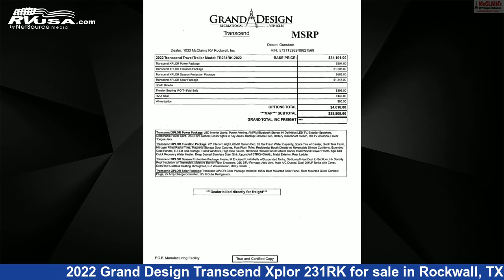Remarkable 2022 Grand Design Transcend Xplor Travel Trailer RV For Sale in Rockwall, TX | RVUSA.com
This 2022 Grand Design Transcend Xplor 231RK is a Travel Trailer RV. It is located in Rockwall, TX 75087 and is offered for sale by McClain's RV Rockwall. This New Grand Design Is 29' 3" in length and features 1 slideout, sleeps 4, Stove Top Burner, Microwave, Slideout, Water Heater, Auxiliary Battery, LP Detector, Awning, CO Detector, Air Conditioning, Oven, and 62 gal fresh water capacity.The unloaded weight of this 2022 Grand Design Transcend Xplor 231RK is 6120 lbs.